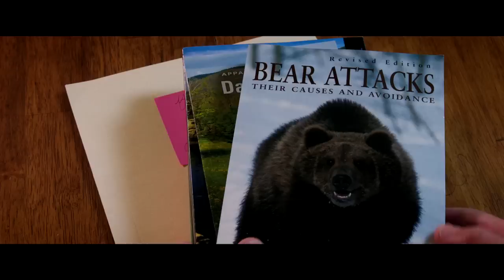A Walk in The Woods Official Movie Trailer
Watch the official trailer for A WALK IN THE WOODS starring Robert Redford, Nick Nolte, Emma Thompson and Mary Steenburgen! In Theatres September 2!

In this new comedy adventure, celebrated travel writer, Bill Bryson (Academy Award winner Robert Redford), instead of retiring to enjoy his loving and beautiful wife (Academy Award winner Emma Thompson), and large and happy family, challenges himself to hike the Appalachian Trail - 2,200 miles of America's most unspoiled, spectacular and rugged countryside from Georgia to Maine. The peace and tranquility he hopes to find, though, is anything but, once he agrees to being accompanied by the only person he can find willing to join him on the trek - his long lost and former friend Katz (Academy Award nominee Nick Nolte), a down-on-his-luck serial philanderer who, after a lifetime of relying on his charm and wits to keep one step ahead of the law – sees the trip as a way to sneak out of paying some debts and sneak into one last adventure before its too late. The trouble is, the two have a completely different definition of the word, "adventure". Now they're about to find out that when you push yourself to the edge, the real fun begins.